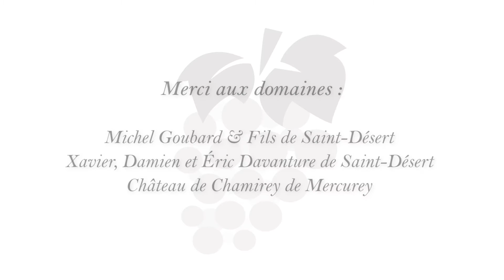Retour en images sur les VENDANGES en Côte Chalonnaise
Le Grand Chalon regorge de richesses. Parmi les incontournables : les vins AOC de la Côte chalonnaise : Mercurey, Givry, Rully, Bouzeron et les vins des Maranges dont les climats sont inscrits au patrimoine de l'UNESCO.

La Côte Chalonnaise étire ses vignes sur 13 communes du Grand Chalon et bien au-delà sur 25 km de long et 7 km de large. Depuis 1000 ans, les vignerons du cru exploitent ces 4400 hectares et produisent des vins d’exceptions. De leur côté, les climats des Maranges font partie intégrante de la Côte de Beaune.

Images captées à l'occasion des vendanges 2016.
Merci aux Domaines Davanture, Goubard et fils à Saint-Désert et au Château de Chamirey à Mercurey.
Toutes les infos pratiques sur les services du Grand Chalon